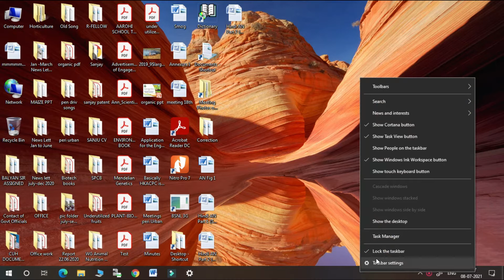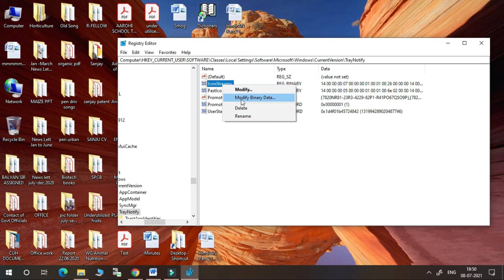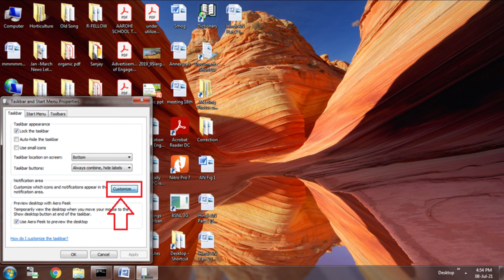System icons disappeared / do not appear / not showing in the notification area / taskbar in Windows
System icons (Network icon, Volume Speaker icon, Power icon, Action Center Icon) disappeared / do not appear / not showing in the notification area / taskbar in Windows 7 or in Windows Vista.

You may also notice that the check boxes or On option for the related system icons are not selected on the Notification Area tab of the Taskbar and Start Menu Properties dialog box. The network, volume / Speaker, and power features function correctly even though their associated icons do not appear in the notification area / taskbar. You can access these features by using Control Panel.

For Resolving this problem do the following steps

1. Click Start  , type regedit in the Start Search box or the Serach programs and files box, and then press ENTER.
2. Locate and then click the following registry subkey:
HKEY_CURRENT_USER\Software\Classes\LocalSettings\Software\Microsoft \Windows\CurrentVersion\TrayNotify
3. In the Details pane, click the IconStreams registry entry.
4. On the Edit menu, click Delete, and then click Yes.
5. In the Details pane, click the PastIconsStream registry entry.
6. On the Edit menu, click Delete, and then click Yes.
7. Exit Registry Editor.

About Channel

Channel Goal    : Provide information and technical knowledge in a very simple way.

KnowledgeHub24*7 channel dedicated to everyone who is excited to know about the trending topics and want to get the technical knowledge in simple way. This channel will provide the  knowledgeable and informative videos in various fields.

You may provide valuable feedback and suggestion in the comment section.